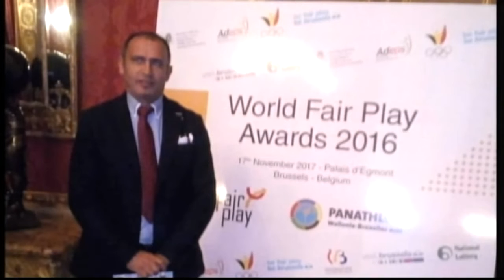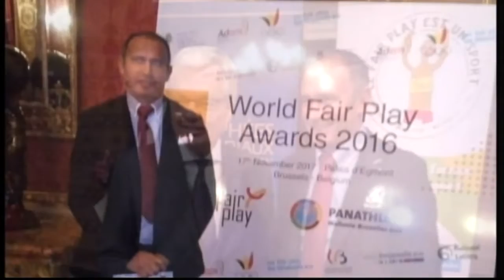7 PUNTATA DEL 06 12 17